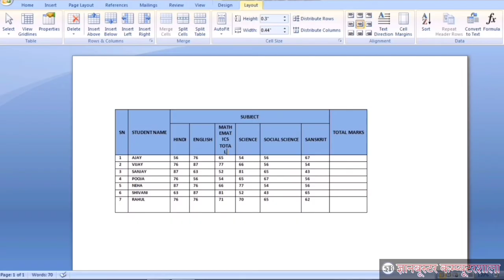Auto Fit Option in Table in MS Word in Hindi